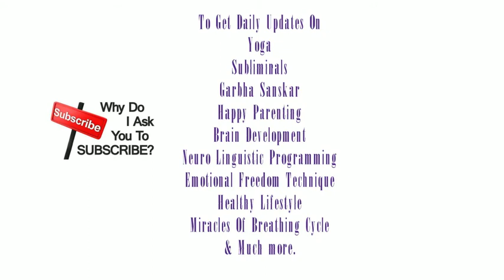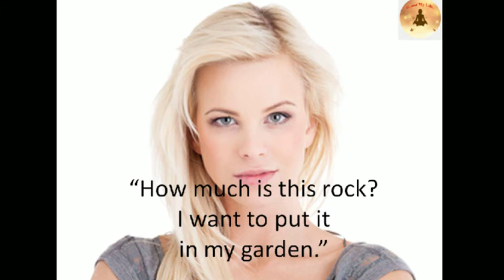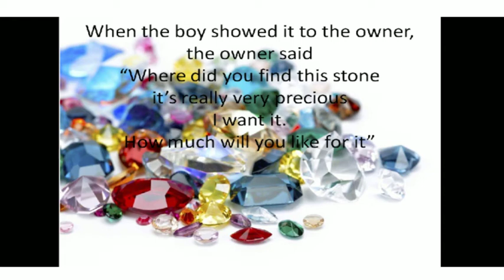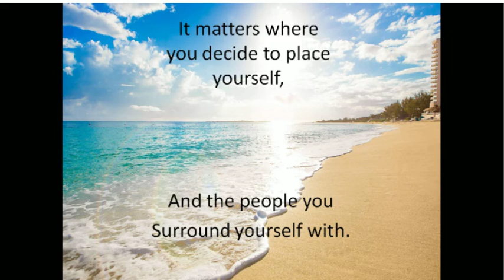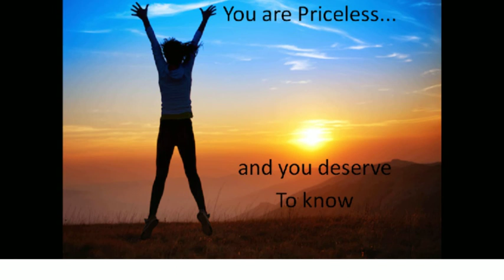Value of Life, Motivational Story.